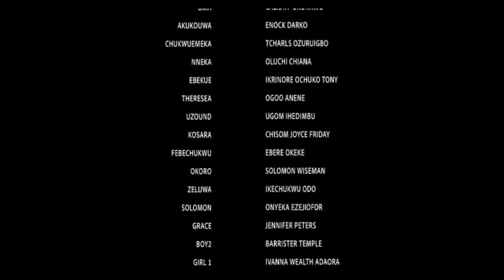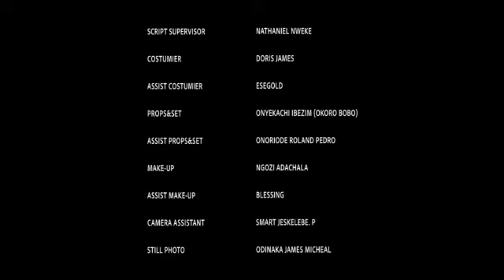How my family were happy to see me returned but they never knew i am a ghost//COMPLETE